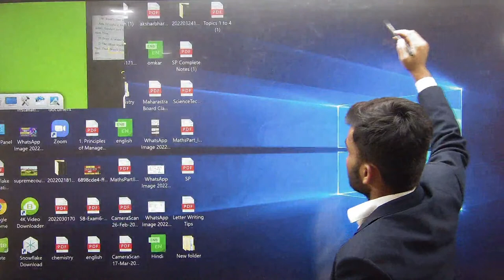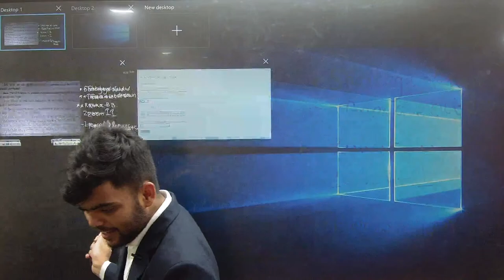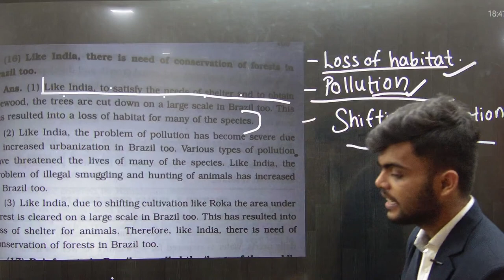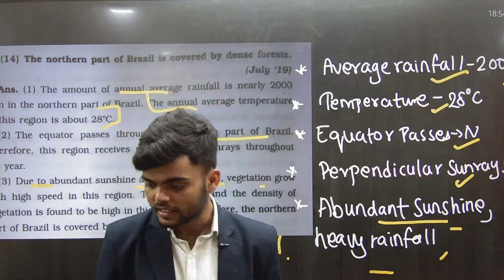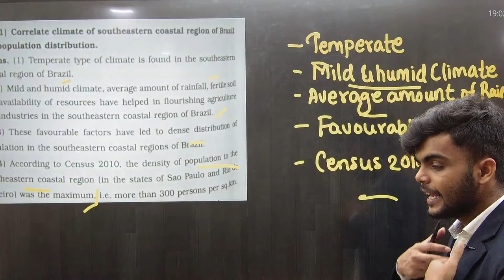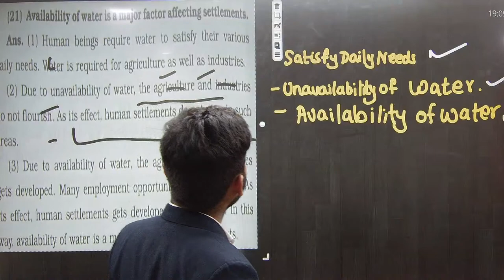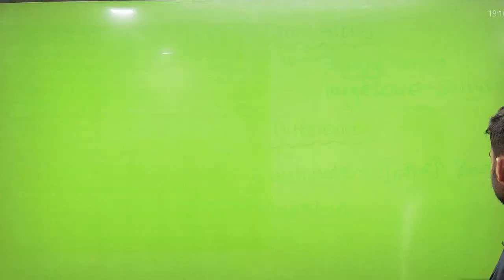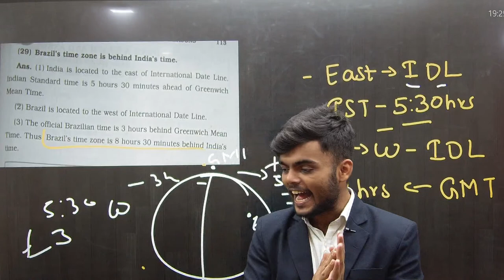🔴LIVE |GEOGRAPHY | 10th STD| Board exam 2022